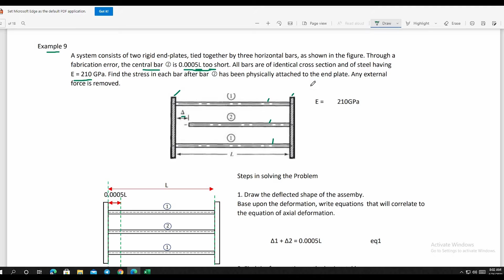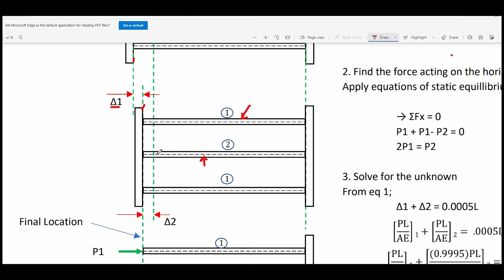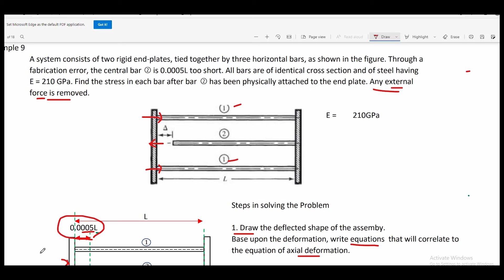Axial Deformation example9